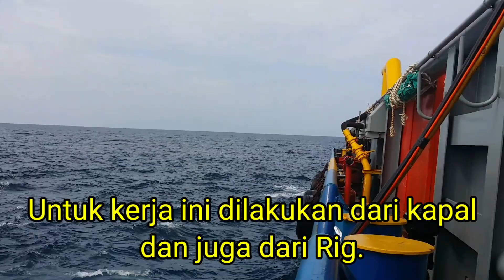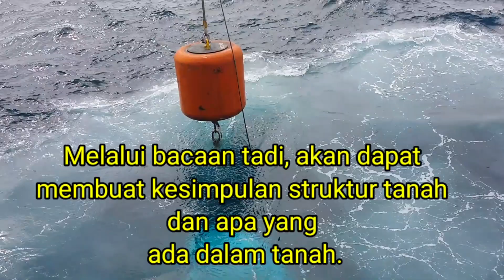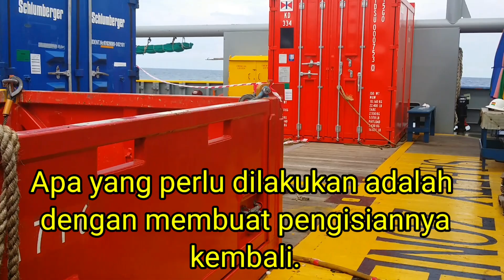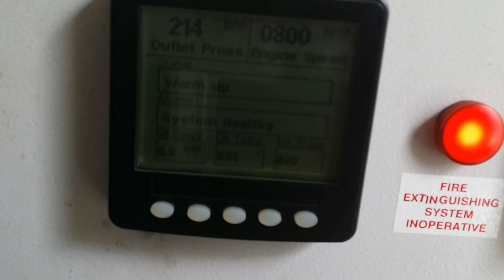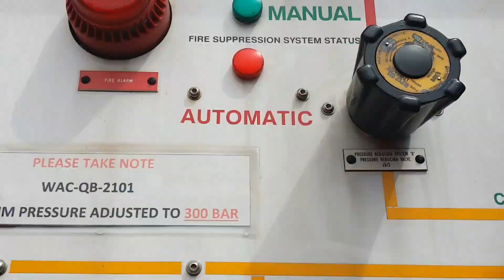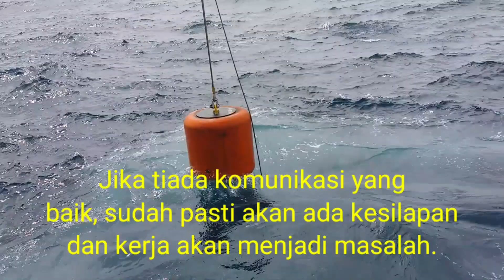OFFSHORE LIFE (Seismic Job Using Air Compress Gun )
Membawa anda untuk melihat bagaimana kerja di laut yang mana ketika itu sedang melakukan kerja explorasi kawasan minyak.
High Pressure
G-Gun

Offshore Life